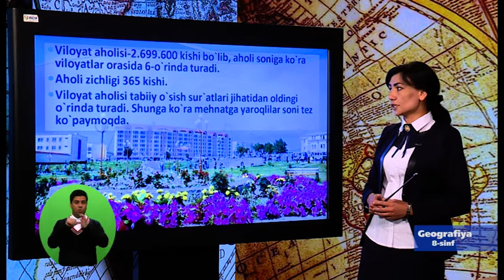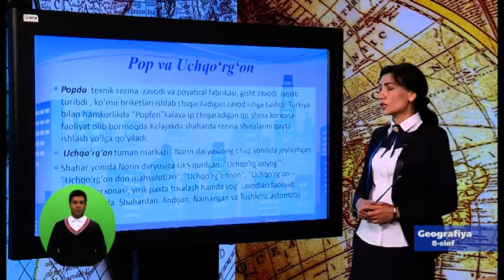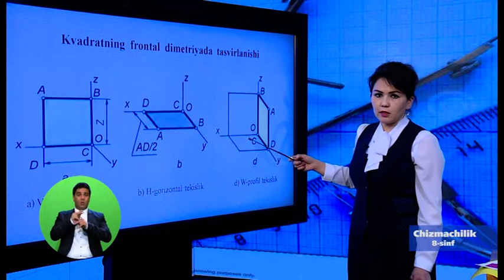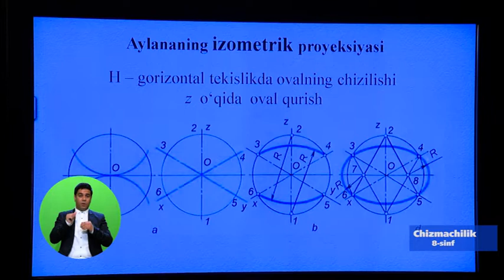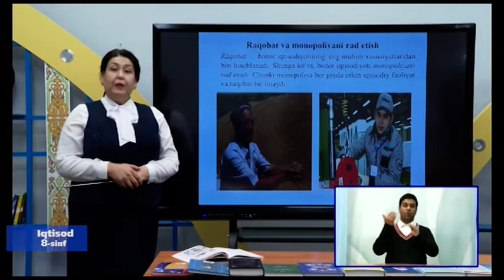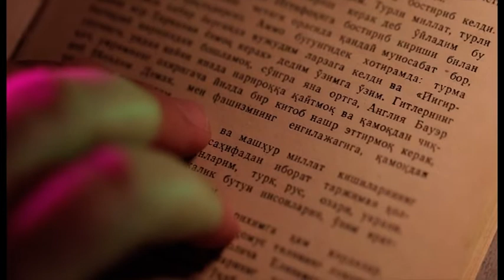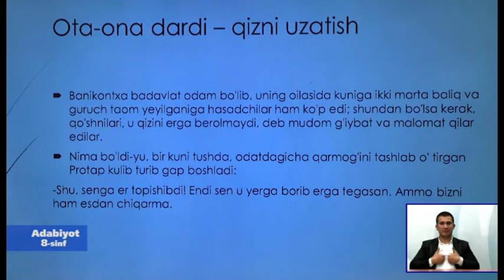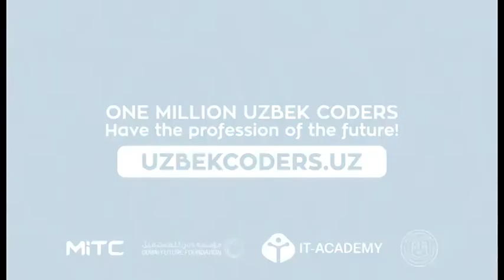8-синф. 18.04.2020 й.